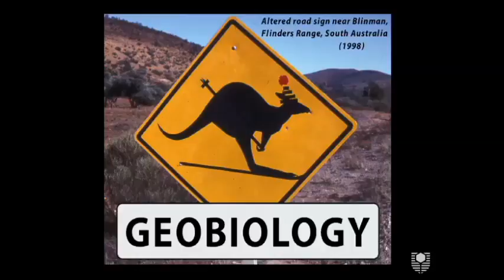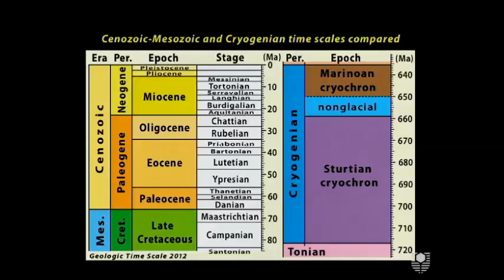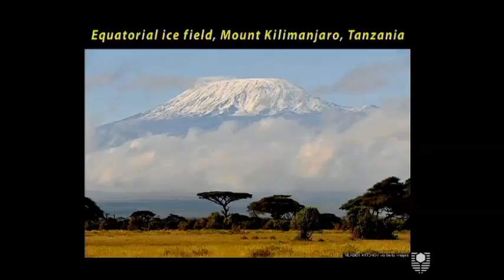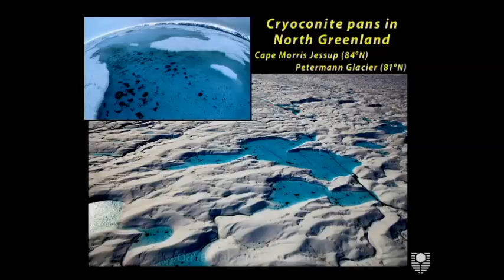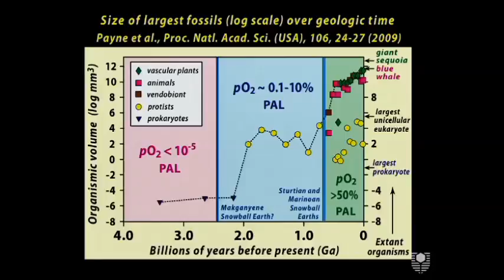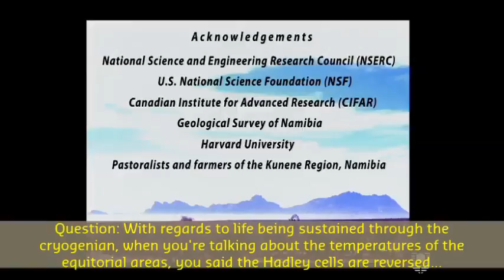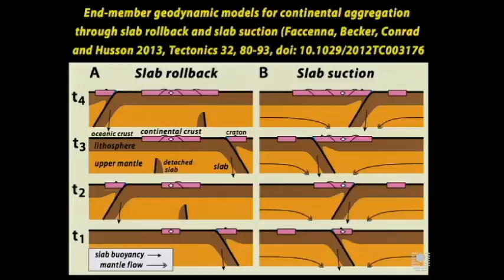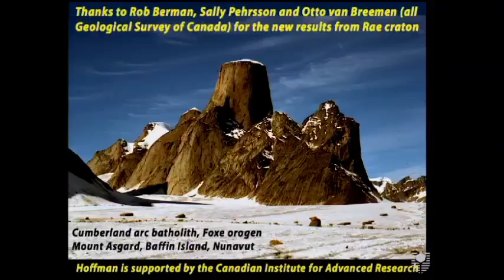Snowball Earth Lectures 4&5 - Snowball geobiology & The origin of Laurentia